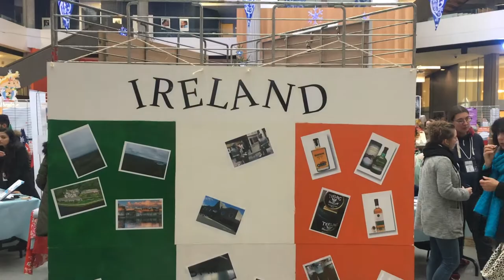Compte rendu - Forum des Voyageurs à Annecy 2017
Le 24 & 25 novembre 2017 à Annecy s'est déroulé le Forum de voyageurs, en voici un aperçu !

Réalisée par Félix CATTAFESTA et Dylan GONZALEZ